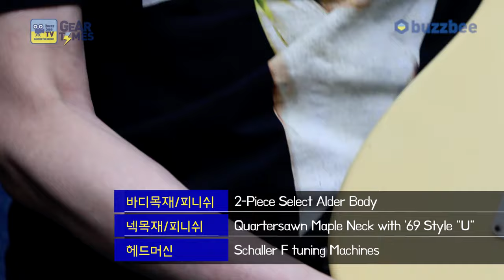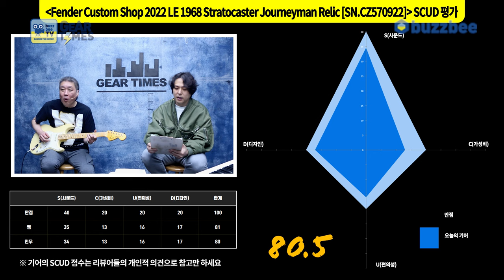[GearTimes 3951회] 펜더 Fender Custom Shop 2022 1968 Stratocaster Journeyman Relic [SN.CZ570922]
펜더 Fender Custom Shop 2022 Limited Edition 1968 Stratocaster Journeyman Relic [SN.CZ570922]

0:00 오프닝
2:29 스펙(Spec)
4:49 사운드 테스트(Sound test)
11:26 시연 (Demo)
13:01 한줄평
13:41 점수